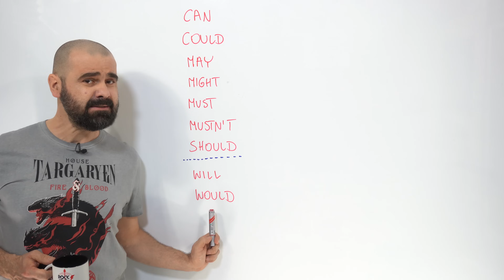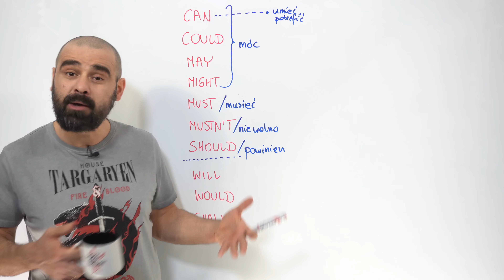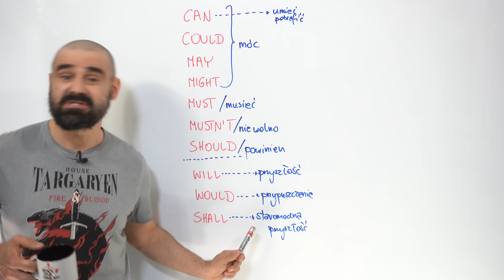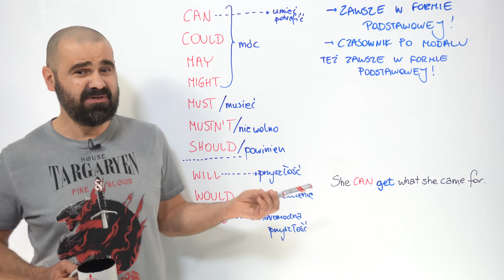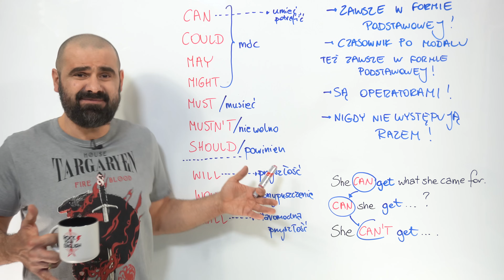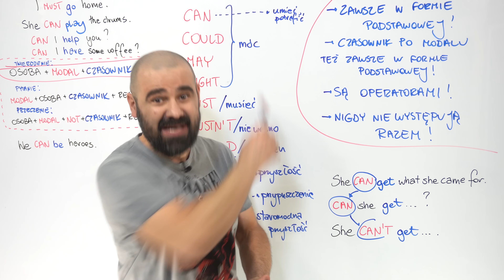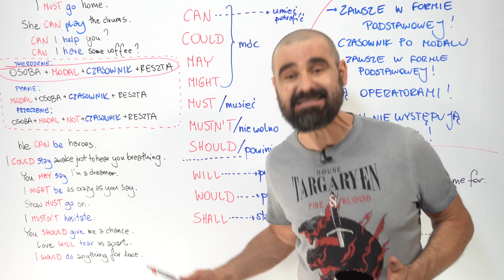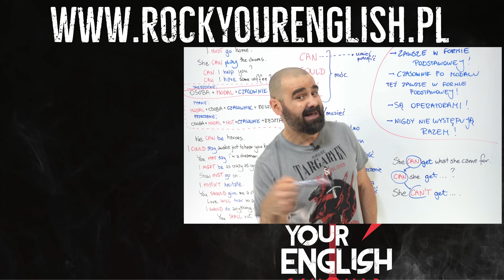Czasowniki MODALNE 2.0 | ROCK YOUR ENGLISH #241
Najwspanialsze. Najlepsze. Najmilsze. Najukochańsze.
Czasowniki modalne.
Tak.

Intro: Mariusz Guzek (do odc. 100), Bartosz Fic (od odc. 100)
Podkład muzyczny: Jakub Szturm
Projekt logo: Wojciech Jemioła

Timecodes
0:00 - Intro
0:26 - Ogólna prezentacja
1:00 - Znaczenie
4:57 - Wspólne cechy
9:08 - Powtórzenie
9:26 - Przykłady
11:38 - Podsumowanie i zakończenie